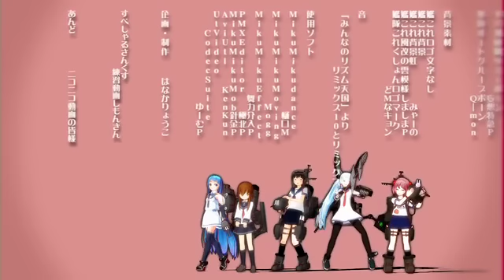[MMD] Kancolle fleet heaven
Daily Kancolle activity.. and
Ship girls going nuts.. ヘ(゜Д、゜)ノ.

Kantai Collection (艦隊これくしょん Kantai Korekushon?, lit. "Combined Fleet Collection"), abbreviated as KanColle (艦これ KanKore?), is a Japanese free-to-play online card game developed by Kadokawa Games.The game was launched on April 23, 2013. As of May 2014, the game is available in Japan only and has 2 million registered players.